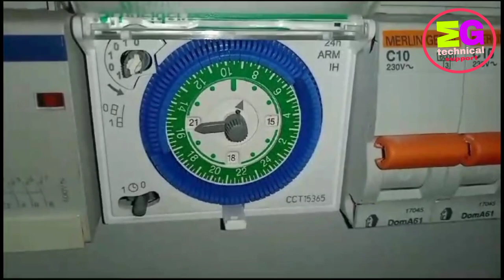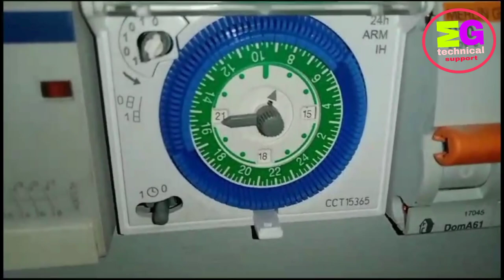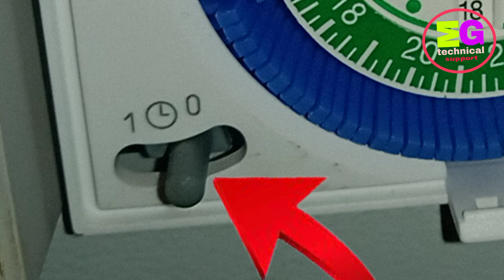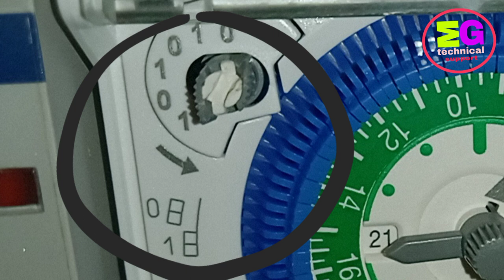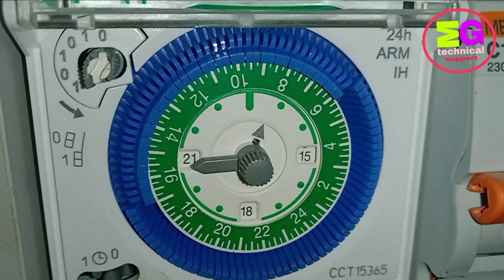24 Hour timer | Schneider timer setting | cct15365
24 Hour timer | Schneider timer setting | cct15365 |timer setting

cct15365 schneider
cct15365
acti 9 schneider
mechanical timer switch
manual timer
24 hour timer
analog timer setting
analog timer switch
analog timer
analog timer connection
analog timer circuit
analog timer for street light
analog timer setting in hindi
analog light timer
legrand analog timer
analog timer manual
analog pool timer
how to set pool timer
motor timer
timer setting
timer controller
timer
timer connection
timer switch
light timer
timer setting
timer setting malayalam
timer setting light
timer setting tamil
timer setting hindi
timer setting video
timer setting bangla
timer setting water
timer setting kaise karte hain
timer setting telugu
timer switch connection
timer switch circuit diagram
hager timer connection
re17ramu schneider wiring diagram
dgital timer setting tamil
analog timer setting malayalam
timer switch price
analog timer setting tamil
digital timer setting malayalam
schneider timer setting
schneider timer setting malayalam
schneider digital timer setting
time setting
time setting iphone
time setting mobile
time setting in samsung
time setting kaise karen
time setting smart watch
time setting in casio watch
time setting vivo
time setting in quotex
time setting watch

बहुत - बहुत धन्यावाद आपको वीडियो देखने और लाइक करने के लिए

Copyright Disclaimer Under Section107 of the Copyright Act 1976, allowance is made for "fair use" for purposes such as criticism, comment, news reporting, teaching, scholarship, and research.Fair use is a use permitted by copyright statute that might otherwise be infringing. All credit for copyright materiel used in video goes to respected owner and this Content in this video is strictly for educational and informational purposes